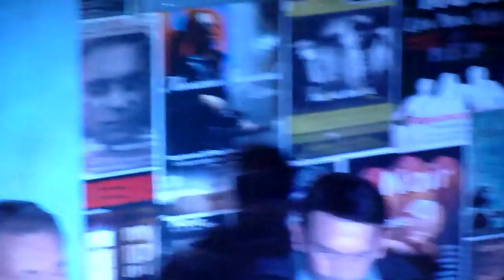ΜΑΝΩΛΗΣ ΜΗΤΣΙΑΣ ΚΑΦΕ ΝΟΙR DRAMA lalasaridis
ΜΑΝΩΛΗΣ ΜΗΤΣΙΑΣ ΚΑΦΕ ΝΟΙR DRAMA  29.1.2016